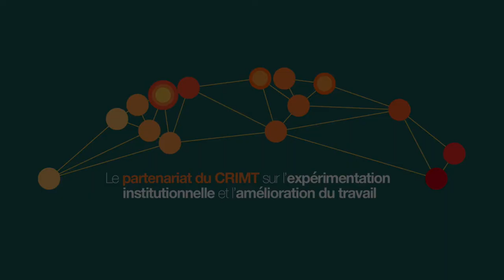CRIMT 2018 Conference Workshop / Atelier 2.6 Julien Charles, Isabelle Ferreras & Auriane Lamine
Workshop / Atelier 2.6 - Le potentiel démocratique des expérimentations en cours / The Democratic Potential of Current Experimentations

Julien Charles (Centre socialiste d’éducation permanente), Isabelle Ferreras (CriDIS, Université catholique de Louvain) & Auriane Lamine (CriDES, Université catholique de Louvain)
La coopérative SMart comme tentative collective et démocratique de faire face au défi de la redéfinition des frontières de l’entreprise